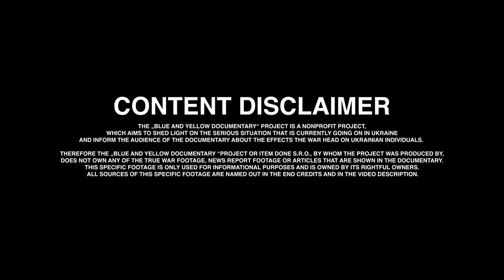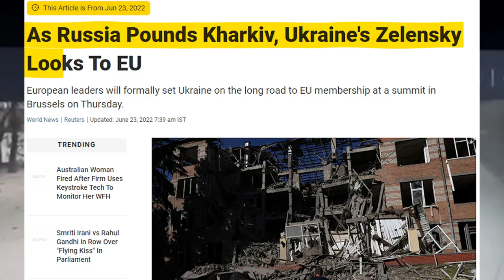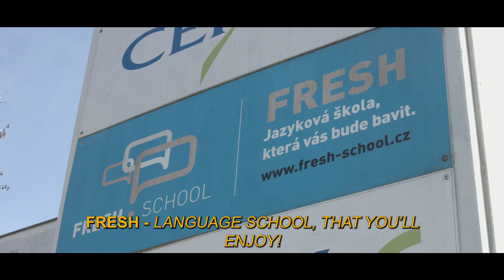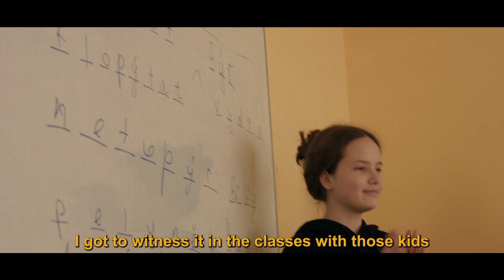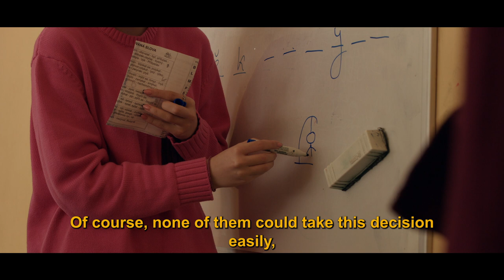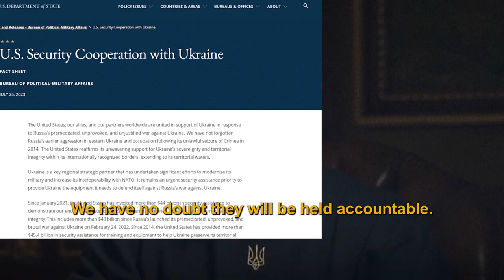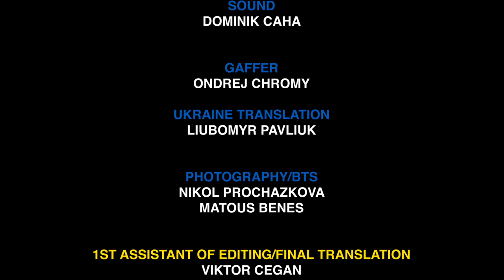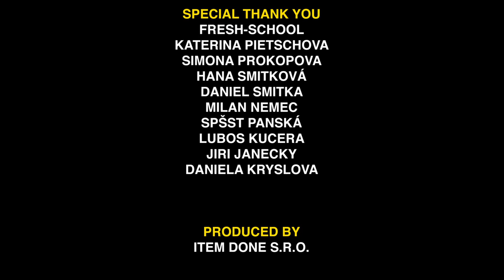Blue and Yellow documentary(2023) - ENG version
This student documentary film has been in production for several months, and we are honored to present it to you here on our YouTube channel. We hope you will enjoy this documentary film.

CREW:
Directed & produced by Matyáš Krýsl
DOP - Matouš Beneš
Sound - Dominik Čáha
Gaffer - Ondřej Chromý
UIkrainian translator - Liubomyr Pavliuk
Photography/BTS - Nikol Procházková, Matouš Beneš
1st assistant of editing/Translation - Viktor Čegan
Editing & post production - Matyáš Krýsl

Source of theme footage:
Dattalion
DW News (Youtube)
ABC News (Youtube)
ČT24 (Youtube)
PP - Česká tisková kancelář (Youtube)
The Sun (Youtube)
BBC News (Youtube)
Sky News (Youtube)
Yahoo Finance (Youtube)
Guardian News (Youtube)
Washington Post (Youtube)
CNN Prima NEWS (Youtube)
NBC News (Youtube)
CBC News: The National (Youtube)
ČT1 - Politik TV (Youtube)
Reuters (Youtube)
první boleslavská (Youtube)
Думская, 1 (Youtube)

state.gov
czdefence.cz
army.mod.uk
nato.int
abcnews.go.com

Special thanks to:
Fresh-school
Kateřina Pietschova
Simona Prokopová
Hana Smitková
Daniel Smitka
Milan Němec
SPŠST Panská
Luboš Kučera
Jiří Janecký
Daniela Krýslová

Produced by:
ITEM DONE s.r.o.